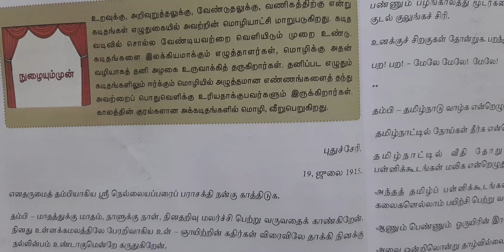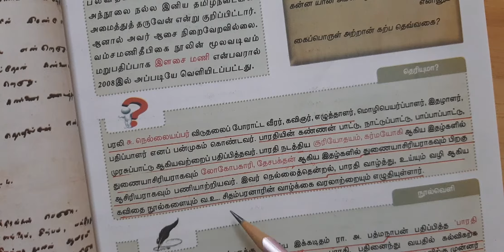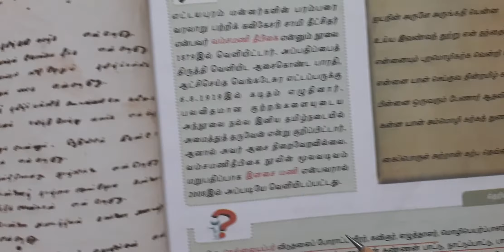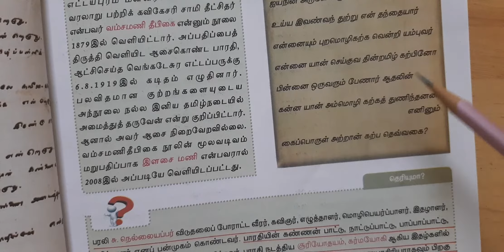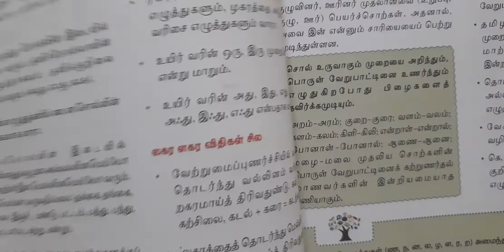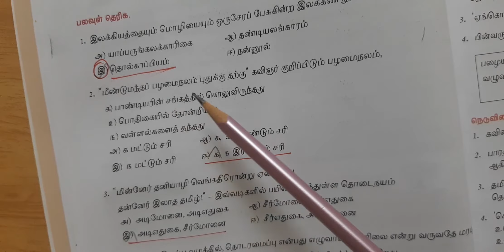பாரதியார் கடிதம்-தம்பி நெல்லையப்பர்க்கு/tnpsctamil